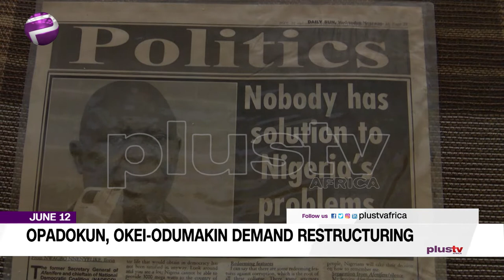Electoral Process In Nigeria Is Modeled Into Base Interest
As Nigeria commemorates June 12 as democracy day and reminisce some eminent Nigerians believe the ideals of the great politician are not imbibed.

Plus TV Africa Mary Chinda brings this report.

Felix Mouka, legal practitioner joined Plus TV Africa on the news.